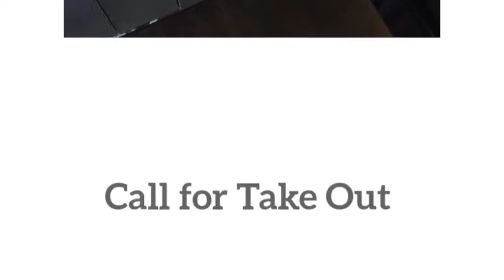Fun with Yong Kang Street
Welcome to Yong Kang Street a great place to meet and eat with family and friends. Casual upscale dining in the Bridgewater area. We are open for lunch and dinner and offer take out as well.